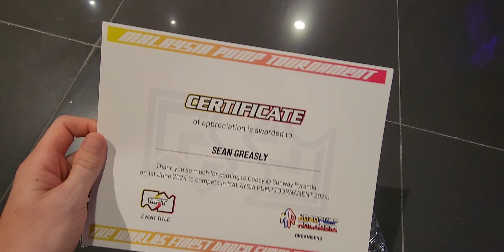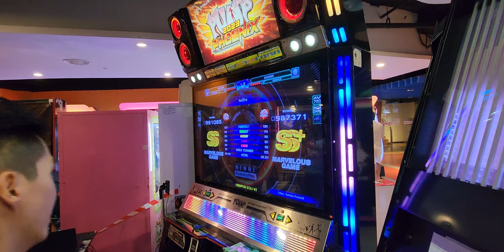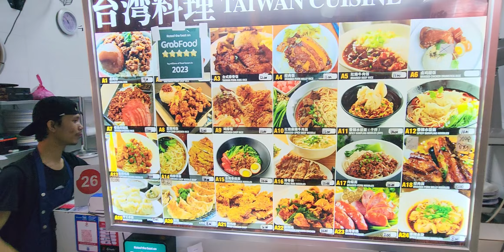No Bar, No Problem.... Maybe 🤔 Pump It Up Challenge in Malaysia! 🇲🇾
Ever dreamed of competing in a Pump It Up tournament on the other side of the world? Join me on my adventure as I fly to Malaysia to challenge myself at the Malaysia Pump Tournament 2024! Get ready for some intense dance battles, travel vlogs, and maybe even a few cultural mishaps along the way!

After travelling in Indonesia for the past 60 days, it was time to randomly choose a new country on the map to visit! We heard the Pump It Up community in Malaysia were having an event called MPT 2024 on Saturday the 1st of June, so we decided to join and meet the community. They had entrants from Singapore, Indonesia and Malaysia; so it was great meeting more of the players in South East Asia. It was really entertaining to see relatively unknown players absolutely destroy some of the most well-known names, so it was super entertaining to watch! The way some of the players can get up off the floor and do a D25, D26 is mind-blowing!
Thanks for the invite guys! Despite feeling sick, so had a really good time and felt very welcome. Peace and love!

I didn't bother including all of the footage of the matches, but I'll slowly upload those seperately overtime (See below).

Players:
NEXTCRAZY
MCNUGGET
S34N
DARIUS
FR00T
CASHEW
ZENITTSU
MOFKY
LIZZY
DLINZ

[Video links to matches will slowly appear here, or, you can find them on my channel when they are available]
Official Livestream

Chapters:
0:00 Intro
2:46 Pump Swag
4:52 Advanced Finished
5:05 Expert Starting
6:46 LIZZY vs DLINZ
11:15 DARIUS vs S34N
12:43 Round 2 - DARIUS and NEXTCRAZY
13:22 Round 2 - Super Fantasy
13:57 FR00T vs DLINZ (Losers Final)
20:54 Showcase
22:35 NEXTCRAZY vs DARIUS (Grand Final)
29:39 Awards
31:17 Wrap Up
32:08 Dinner